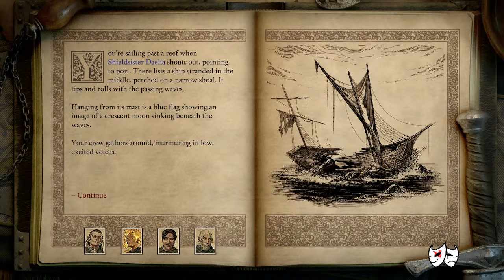Pillars of Eternity 2 Deadfire part 4 |Full Walkthrough | No Commentary | Lyt Plays | PS5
Hey Guys! Continuing my journey in Pillars of Eternity 2 : Deadfire before it leaves the psn catalog on 1/16/24. Ended up creating a few of my buddies to join the journey, so lets find out where this takes us. This is my playthrough for the game.  Enjoy the gameplay.

All Donations will be used to increase the quality of the videos and to bring you all more content.